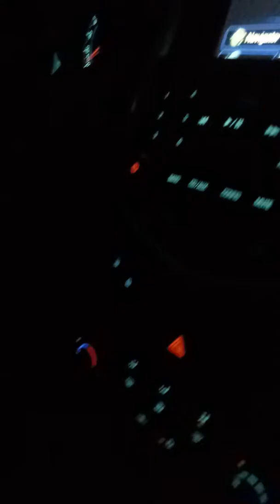My future vlogger